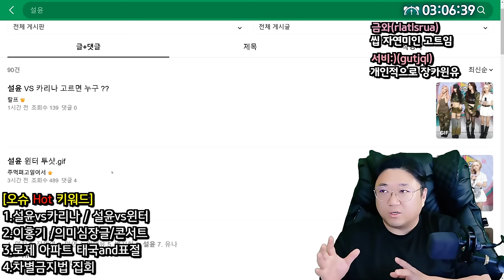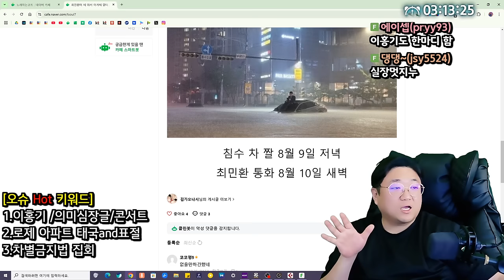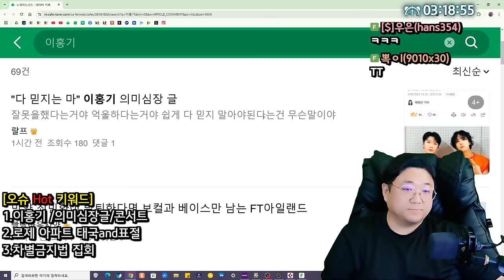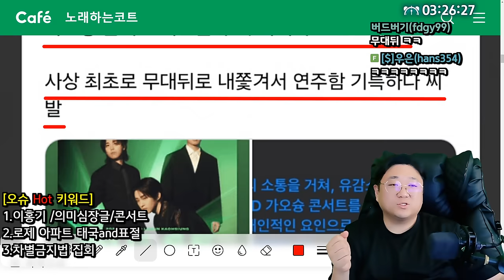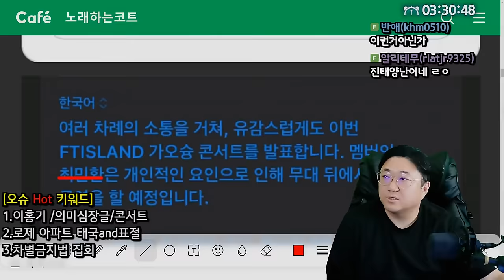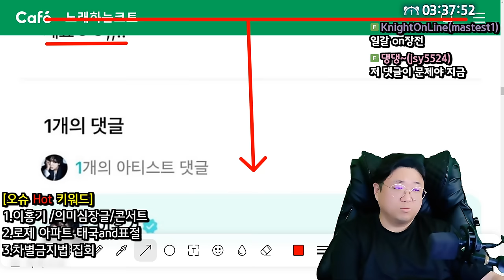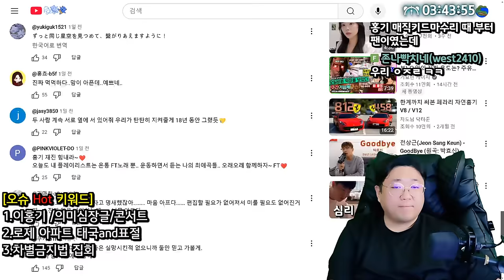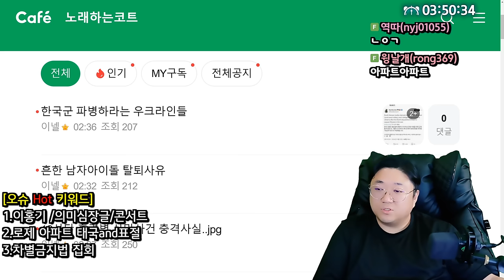"다 믿지는 마" 이홍기 최민환사건에 의미심장 글 (24.10.27-3)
0:00 설윤VS카리나VS윈터
5:00 최민환사건 이홍기의 의미심장글